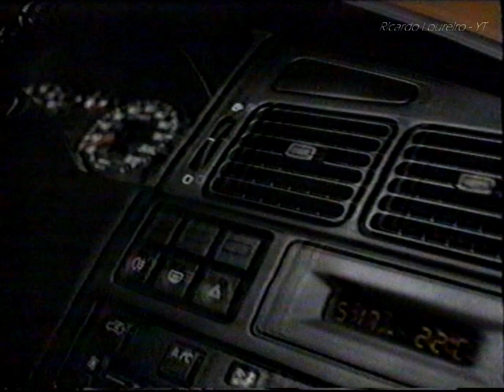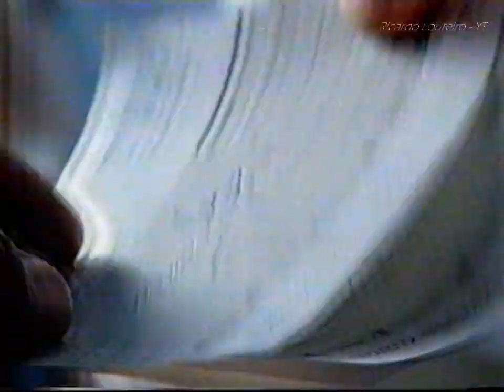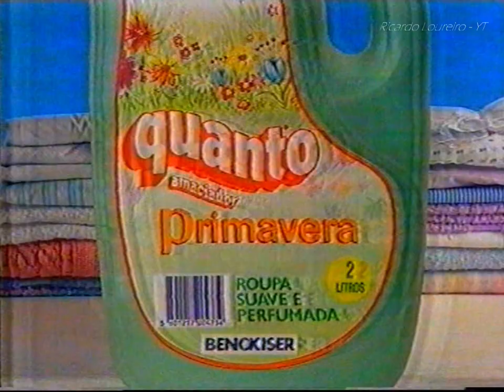SIC PUB - Novembro 1992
1º Intervalo SIC durante a exibição do filme O Meu pé Esquerdo
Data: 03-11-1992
SIC VHS Stereo HI-FI